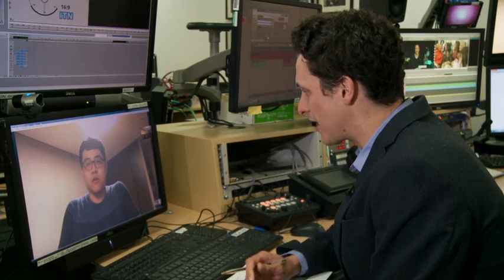Korean teacher who planned school trip chose ferry 'because it was cheaper than flying'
journalist Jaehwan Cho on reports that a high school vice principle rescued from ferry has been found hanged.